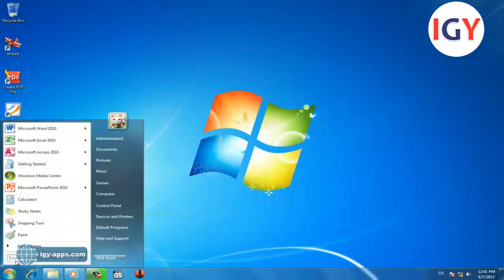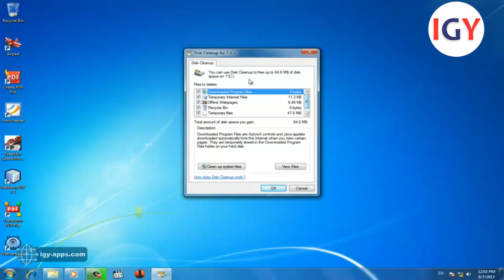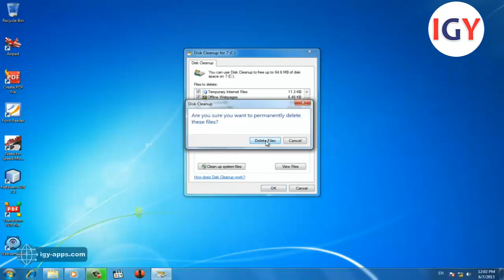أساسيات الحاسب الآلي 💻 35- تنظيف القرص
منهج كامل يشمل شرح مبسط باللغة العربية لنظام تشغيل ويندوز يشمل (أساسيات الحاسوب و#ميكروسوفت ويندوز و#وورد و#إكيسيل و#باوربوينت و#أكسس و الرسام وأستخدام الإنترنت)